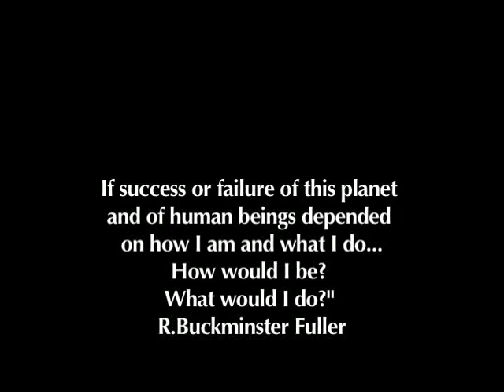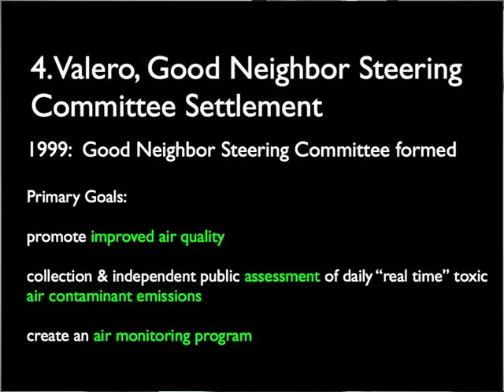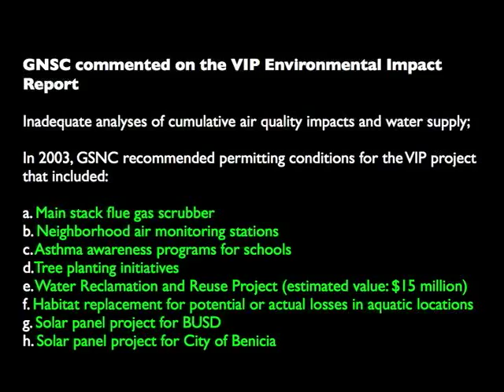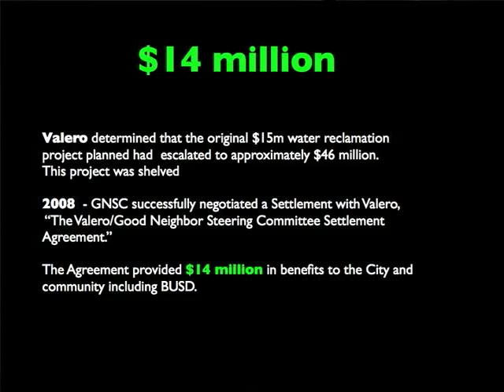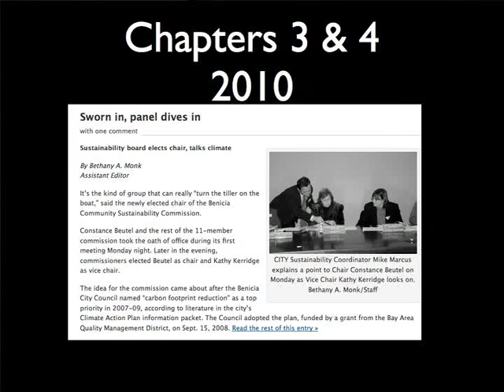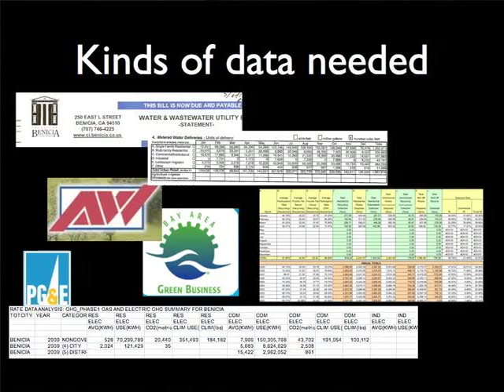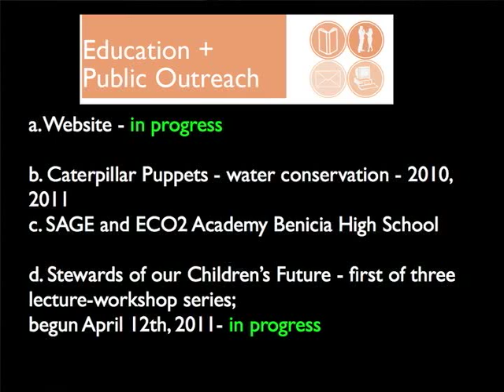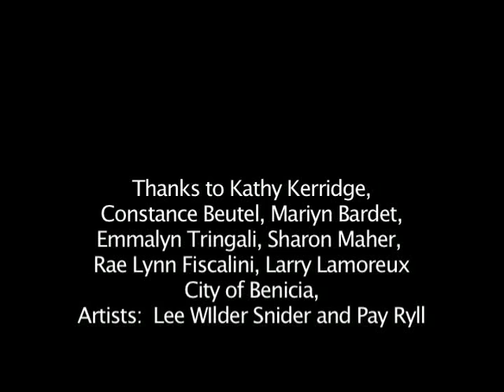Stewards of our Children's Future: Lecture-workshop 3, May 10, 2011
On May 10th, 2011, the Community Sustainability Commission of Benicia, California in collaboration with Solano Community College launched the third lecture-workshop in a five part series. Commissioners Kathy Kerridge (Chair), Marilyn Bardet (Ex Officio) and Constance Beutel, EdD (Vice Chair) lectured.
The Commission is grateful to Union Institute & University's School of Education for permission for giving these video recordings a home on their Youtube.com/Unionedd channel. Dr. Constance Beutel, UIU School of Education faculty, is the Vice Chair of the Community Sustainability Commission.